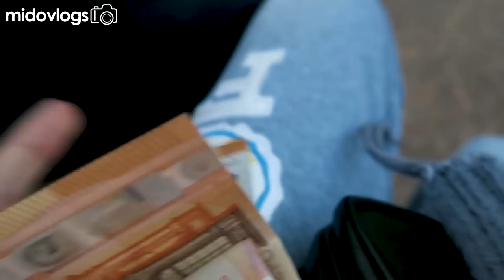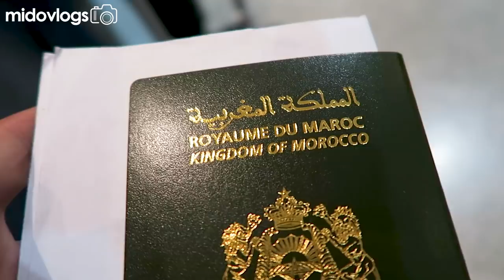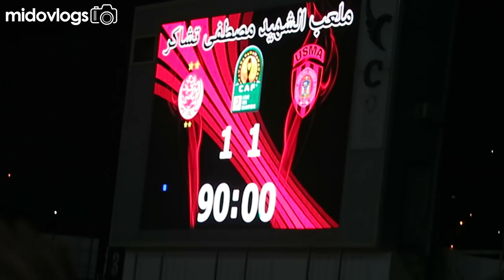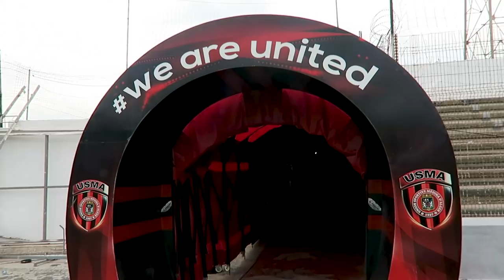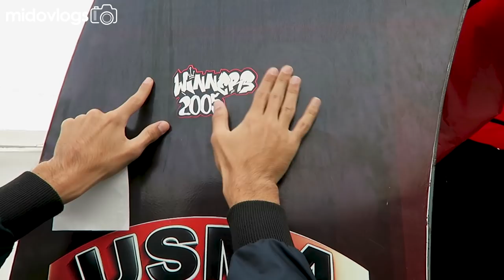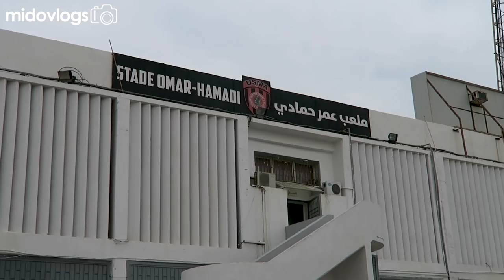Déplacement Algérie - Vlog USMA vs WAC 💥 درنا الحريقة فالجزائر 💣💥 ورحبو بينا جماهير إتحاد العاصمة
فهاد الفيديو، غاتعيشو معايا أجواء هاد الديبلاسمون للجزائر فحالا نتوما لي مديبلاصيين 😉🔥

Union Sportive de la Médina d'Alger 1 - 1 Wydad Athletic Club

VLOG Wydad | USMA 1-1 WAC | WINNERS 2005

VLOG WAC USM ALGER WYDAD USMA DÉPLACEMENT ALGÉRIE

wydad vs usma
wac vs usma
wydad 1-1 usma
usma 1-1 wydad
usma vs wydad
usma vs wac
usma 1-1 wydad
usma 1-1 wac
wac 1-1 usma
vlog wac
wydad live
ultima verba
babour ellouh
la casa del mouradia
ouled el bahdja
derby casablanca 2019
tifo wydad vs raja
craquage wydad vs raja
tifo winners 2005
craquage winners 2005
rca vs wac 2019 tifo
wac vs rca 2019 match complet
rca vs wac 2019 match complet
derby casablanca reaction 2019
derby 2019
wydad vs raja 2019
tifo winners 2005
raja wydad
wydad raja
wac vs raja
حكاية ديربي كازابلانكا
gjw9
wydad vs oujda
wydad vs far
wydad vs raja
wydadi matador
wydad 2019
wydad music
wydad atc
wydad vs dhj
wydad vs nwadibo
wydad athletic
wydad ahly
wydad amana
wydad aujourd'hui
wydad athletic club
wydad ambiance
wydad ac
wydad à paris
wydad botola
wydad but
wydad berrechid
wydad botola 18
wydad botola 2019
wydad botola 17
wydad best moments
wydad blood brothers
wydad champions league 2019
winners 2005 album
winners 2005 3aychin m3aha dima
winners 2005 jawkom wlad lcurva nord
winners 2005 jina lyouma jina lyoum
winners 2005 amigo
winners 2005 reaction
winners 2005 amana
winners 2005 music
winners 2005 wydadi matador
winners 2005 قلب حزين
winners 2005 live
winners 2005 ambiance 2019
winners 2005 botola 20
winners 2005 belkhouja